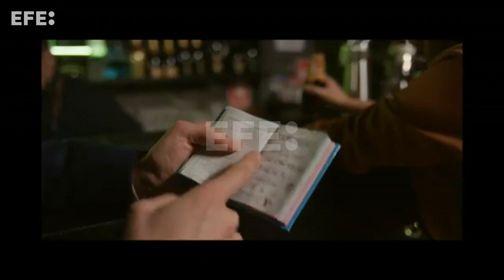Estrenos con cine francés, una mansión encantada y un manga mítico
Madrid, 28 jul (EFE).- Con la cartelera aún llena de "taquillazos", Francia estrena esta semana tres películas, "Más que nunca", "Cata de vinos" y una adaptación del mito de "Don Juan". También llegan a las salas "Mansión encantada" de Disney;  el veterano director Javier Elorrieta regresa con "Delfines de plata", y el japonés Yuzuru Tachikawa revive al mítico Detective Conan.
TRÁILER DE LAS PELÍCULAS, CORTESÍA DE SUS PRODUCTORAS
Edición y locución: Rodrigo Fuentes Tello.